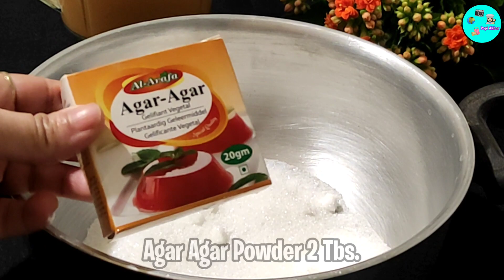ইফতারে তৈরি করে নিন কলিজা ঠান্ডা করা গাজরের পুডিং||Carrots Pudding|| Pudding Recipe||Ramadan Recipe